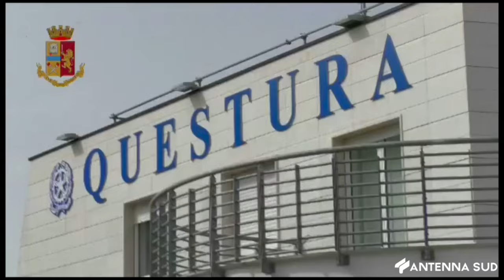29 AGOSTO 2024 - BARLETTA, RAPINA IN UN SUPERMERCATO ARRESTATO UN 23ENNE INCENSURATO